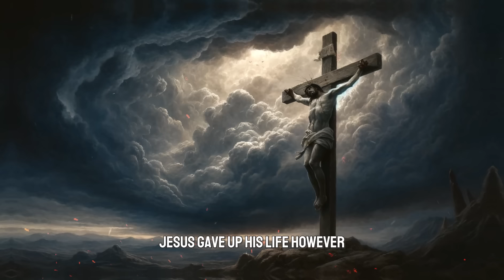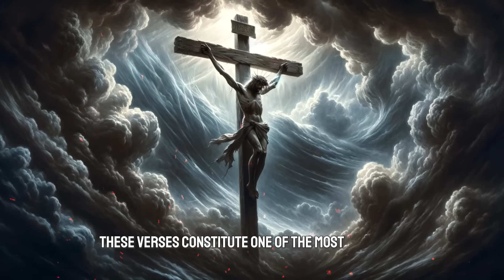God did NOT allow these creatures to enter Noah's Ark (Biblical stories explained)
God did NOT allow these creatures to enter Noah's Ark